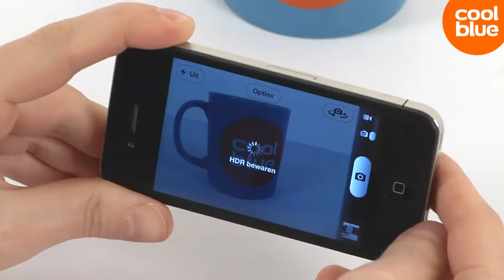Wat is een HDR foto die je maakt met je iOS Device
In deze korte Vraag en Antwoord video laat Kevin je zien wat een HDR foto op je iOS Device precies doet.